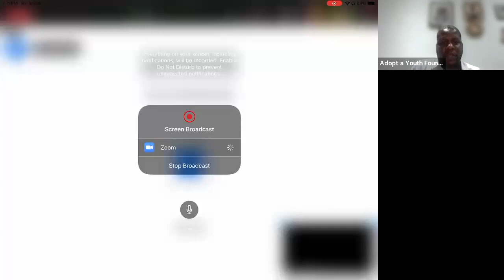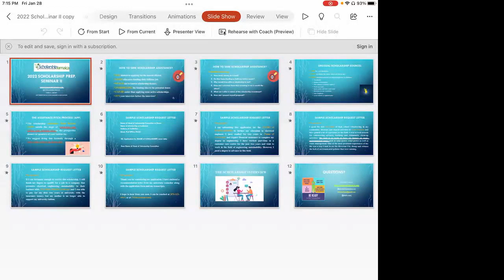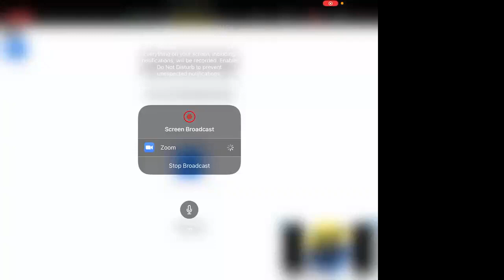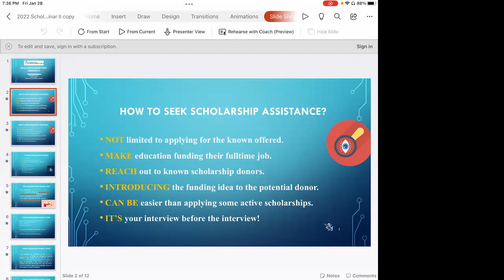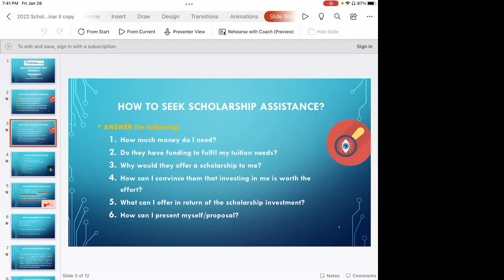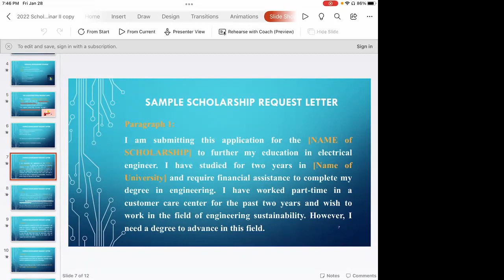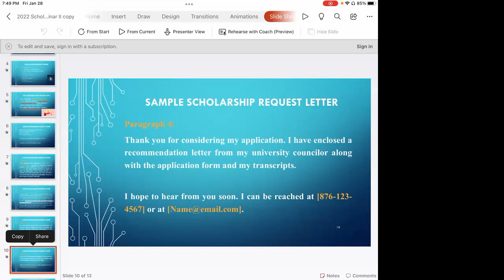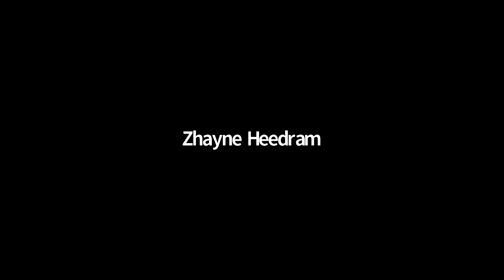Adopt A Youth Foundation Scholarship Workshop 01.28.2022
AYF Director of Scholarships and CEO of Scholarship Director, Christopher Grant, share how to successfully access scholarships.